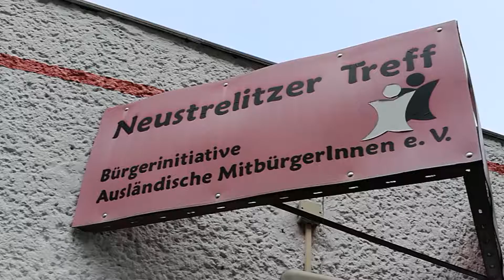HỘI NHẬP... TẠI CLB ĐOÀN KẾT BI BERLIN